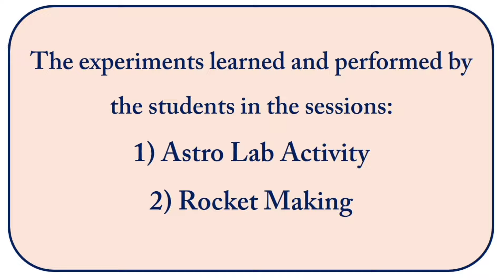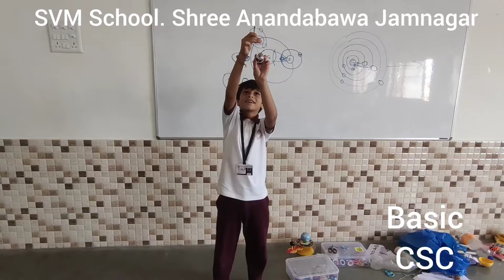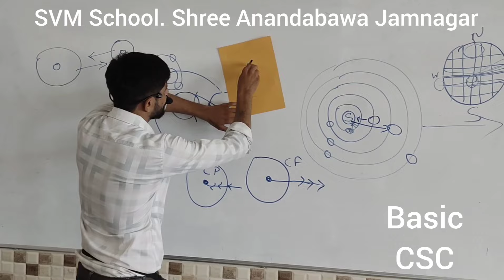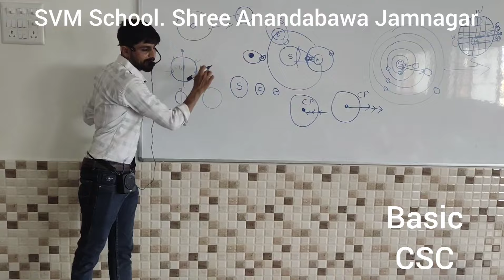Basic Child Scientist course | Session 6 | SVM School | Shree Anandabawa Jamnagar | 2024-25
A glimpse of Session - 6 for Basic Child Scientist Course.

Experiments performed and learned are as follows:

1) Astro Lab Activity
2) Rocket Making